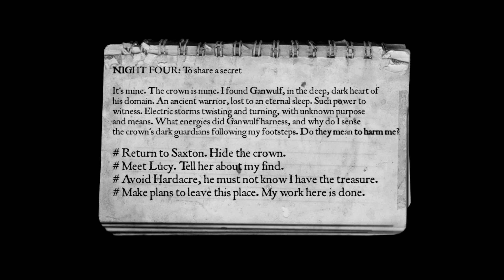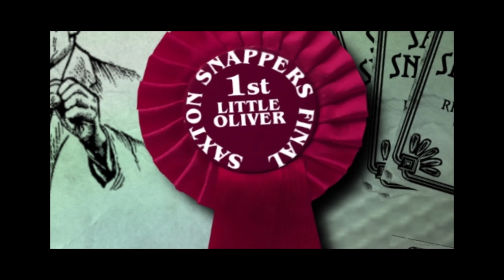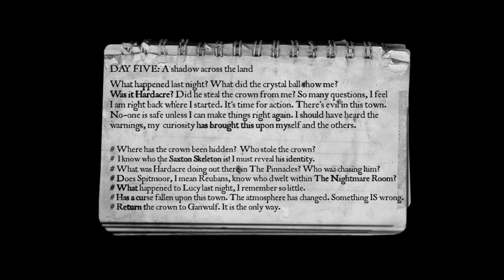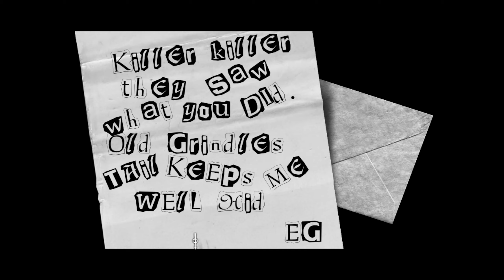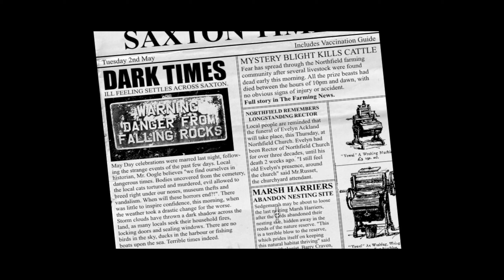The Lost Crown part 19 {NO voice over ) Full Game